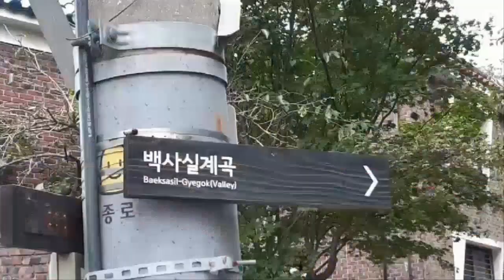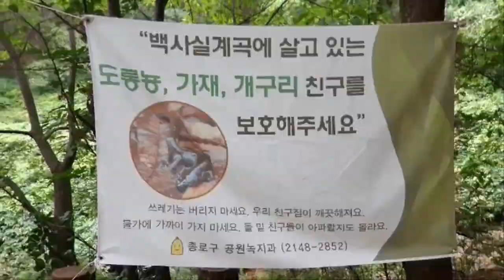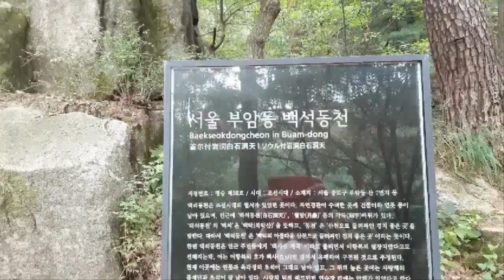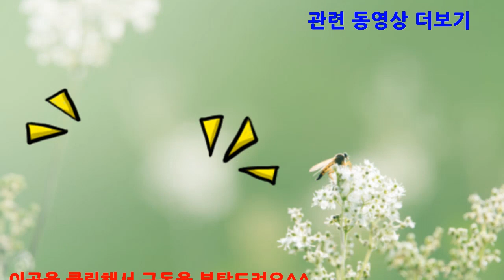서울 가볼만한 곳 - 백석동천 부암동 백사실계곡 ( 세검정터 - 백사실계곡 - 창의문)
이 영상은 서울 가볼만한 곳으로, 서울의 백석동천인 종로 부암동 백사실계곡을 둘러보고 담은 것입니다.